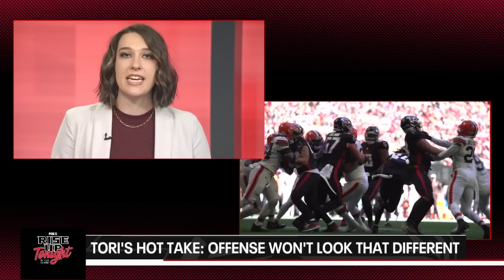What are expectations for Desmond Ridder's first start? Falcons vs. Saints | Rise Up Tonight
Atlanta FOX 5 Rise Up Tonight gives you the latest Falcons team news, updates, and in-depth breakdowns with host Kelly Price and Atlanta Falcons beat reporter Tori McElhaney. Follow along as the Falcons fight for a spot in the playoffs with four games left and a new quarterback at the helm. New episodes Friday nights at midnight. Presented by AT&T.

0:08 - Intro
0:40 - Huddle Up: With Kelly and Tori
4:22 - Walkin' In
5:26 - Question Of The Week
6:52 - WPMOY nominations: Chris Lindstrom
8:48 - Tori's Notebook
10:01 - In The Nest
17:57 - Hot Takes